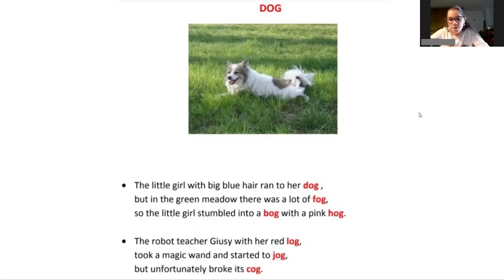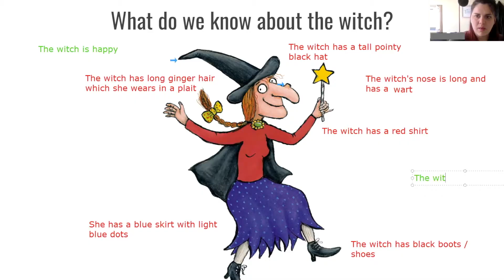Room on the Broom - Online Storytelling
Watch our students explore Julia Donaldson's wonderful story, Room on the Broom on our online course.

This was a 10-week with students from Italy aged 9-10. We explored vocabulary, rhyme, characters, actions and worked towards a final performance of the story, complete with costumes! Well done everyone - you were brilliant!

Arrange your storytelling project with Lewis School - it can be as little as one lesson per week. for details.